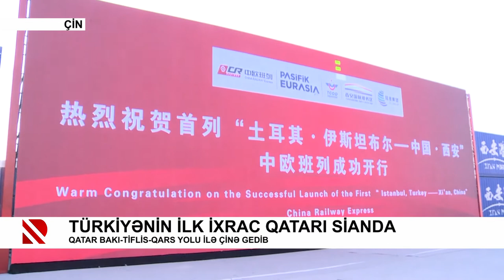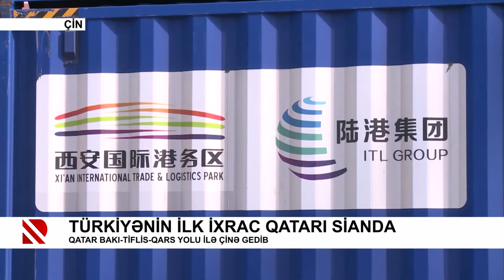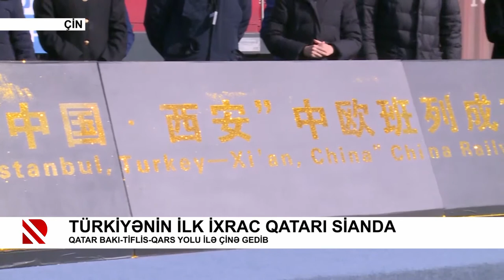Türkiyənin ilk ixrac qatarı Sianda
Qatar Bakı-Tiflis-Qars yolu ilə Çinə gedib